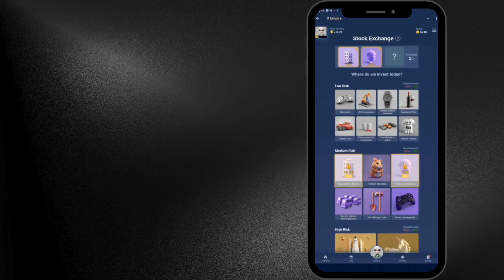Musk(X) Empire Daily Combo Cards (Stock Exchange) For Today 14 August 2024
You Can Watch in this video: Musk Empire Stock Exchange, Daily Combo, For 14 August 2024.

hi friends
The content of this channel is about:
1-Roblox: Gameplay & New Codes For Roblox Games.The content of this channel is published daily. Roblox game codes are checked daily and published for you dear friends.
2-UpComing Games News
3-Games & Games & .
For the development of this channel, we only need your suggestions and criticisms, because first of all, your satisfaction is important to us.